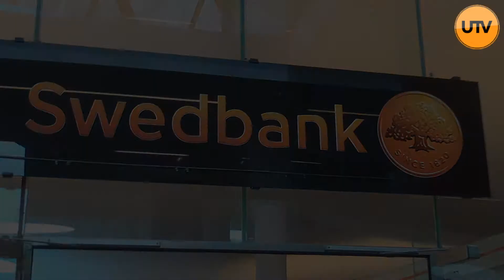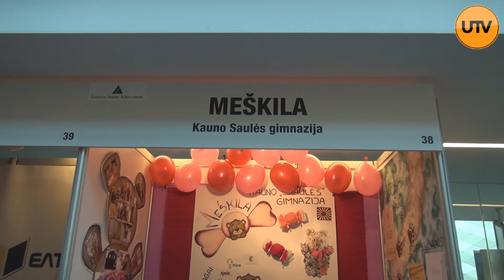MMB mugės stendų diena